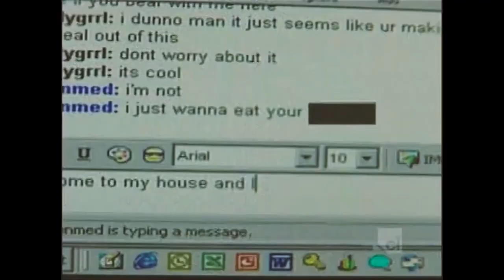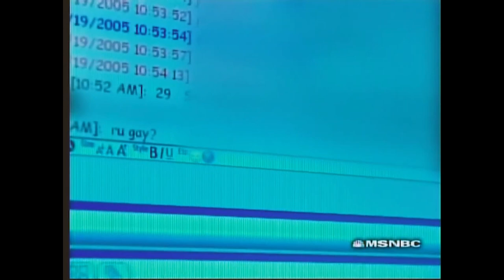John Kennelly: The Man Who Changed TCAP Forever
Another deep dive into one of the most notorious men caught on TCAP.